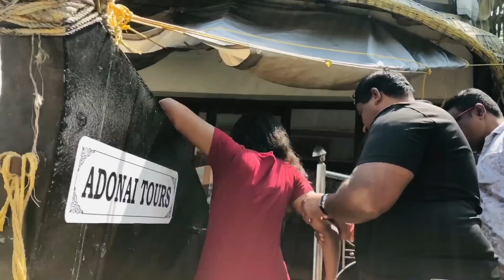Alleppey Boathouse Tour with Cost??😍|| SPURTHI VLOGS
I'm Spurthi..I'm a teenage vlogger...Who vlogs different types and varieties of video's wch would be very interesting and u will definitely enjoy watching it..

My vlogs contains Lifestyle,Food,Fashion,Travel. and much moree...

Sun.Mon.Wed.Thu.Fri.Sat

XOXO
Spurthi